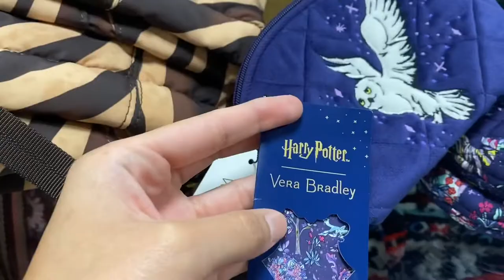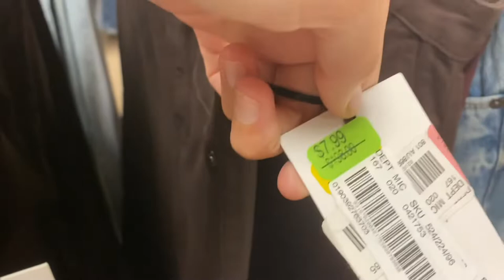Shopping At The Dillard’s Clearance Center! Bartlesville, OK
Hi guys this Dillard’s shopping center is located in Bartlesville, and I couldn’t recommend it more! I hope you enjoy this video!

XO- Maria